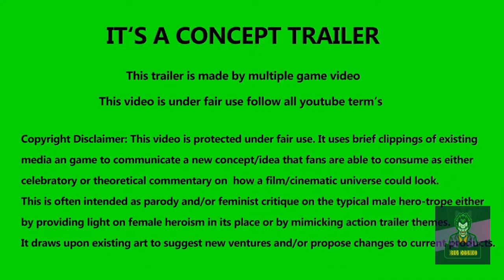JAWS: THE GREAT WHITE (Official Trailer)/2021